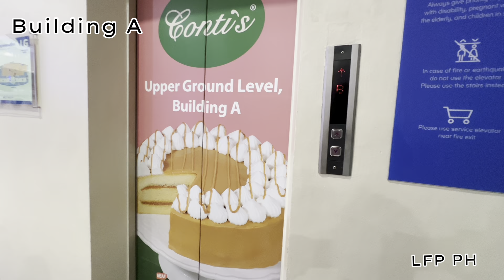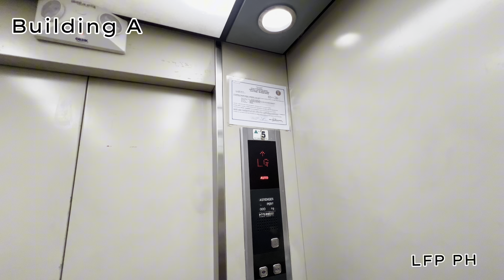LIFT TOUR at SM City Bicutan!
What lifts are in this video:
- Main elevators
What lifts aren’t in this video:
- SM store service elevators
- Service elevators

Buildings A & B - Old Hyundai (installed in 2002)
Building C - New Hyundai (installed in 2024)